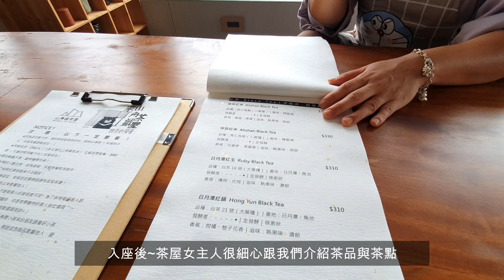Vanlife車泊旅記#6|2021AUG車宿阿里山隙頂/山角鐵茶屋/18號公路/169縣道/光華社區星空露營區/貓咪露營/貓咪車宿旅行/Car Camping with cat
更正1:26處字幕錯誤~應為"山角鐵茶屋"~
這次安排了四天三夜的旅遊~
夏季的炎熱~
我們聽到阿里山在呼喚我們~
帶上小王子~
我們再次啟程冒險~
對於車露的旅行我們還在摸索中~
若你喜歡貓咪~也喜歡旅行~
歡迎追蹤我們喔!